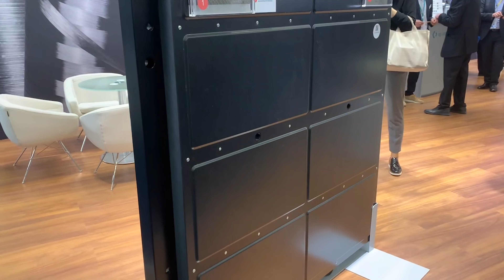JEC World 2022 Day 2 Recap